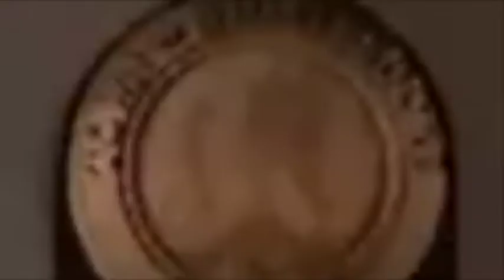Captain Hook & The Evil Queen | ONCE Parallels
***Some of my personal favorite moments of this duo, Sir Killian Jones & Miss Regina Mills ;)
(ps, they seriously need to have more scenes together in the future)
So... I tried a sort of humorist type style with this video, but it didn't turn out EXACTLY the way I wanted it but what things do :,D
Toodles :)
(Also, expect a reaction video of OUAT 5x11 from me; coming soon to a computer screen near you)